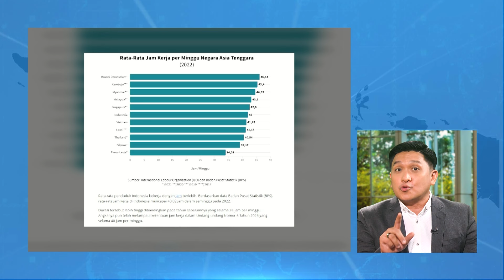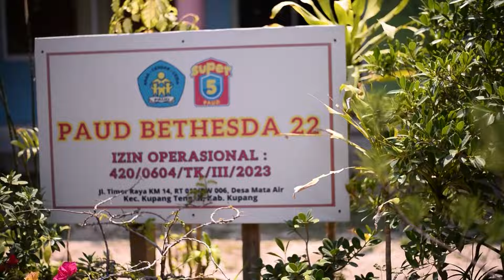GILA KERJA ITU JALAN SUKSES ATAU MENANTANG BAHAYA? | Cahaya Bagi Negeri #26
Dalam episode ini dari Cahaya Bagi Negeri, kami menjelajahi fenomena 'Budaya Gila Kerja' dengan narasumber Juventia Vicky, Presiden Hacktiv8 Indonesia. Kami mengupas hubungan antara atasan dan bawahan, serta bagaimana dinamika ini memengaruhi kehidupan kita, baik di tempat kerja maupun di rumah. Temukan wawasan Kristen yang mendalam tentang menciptakan keseimbangan sehat dalam dunia kerja yang sibuk.